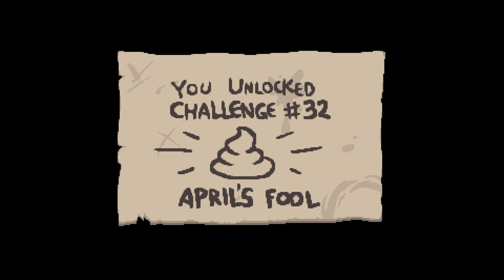Première game ! - Let's Play The Binding of Isaac #1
Petit Let's Play sur The Binding of Isaac : Repentance.

Prenez le jeu sur Steam si vous voulez pouvoir jouer avec les mods ! Ca empêche de débloquer les succès mais avec une version française ça sera peut-être plus simple.